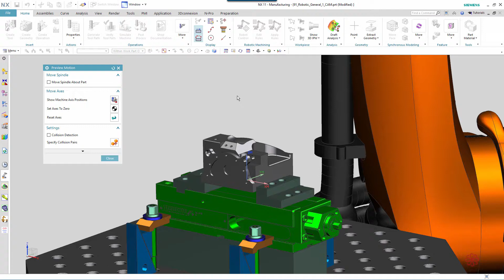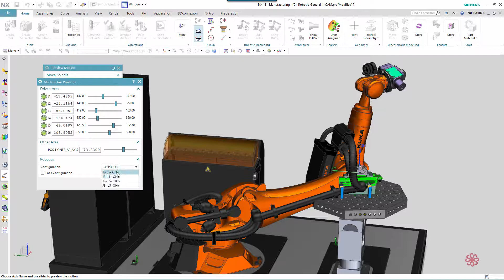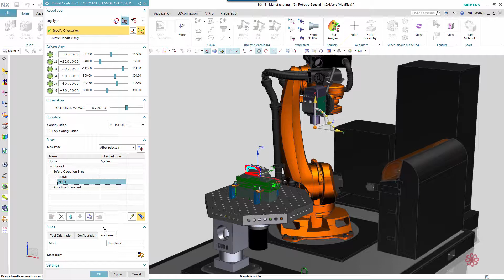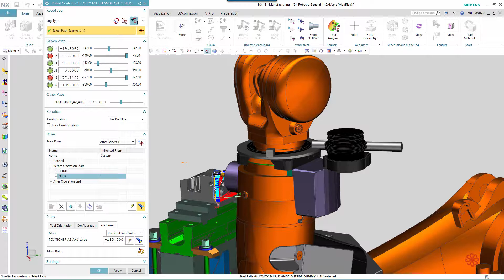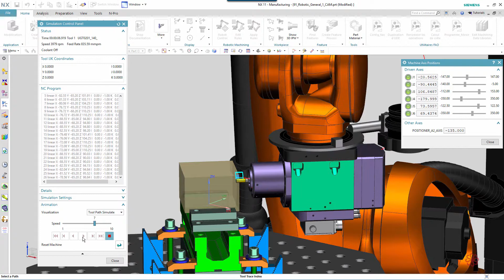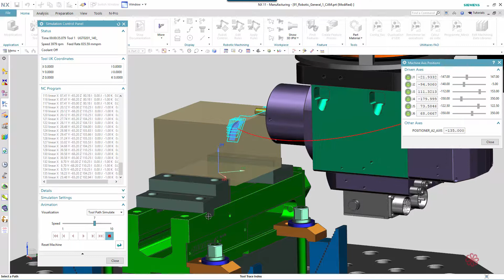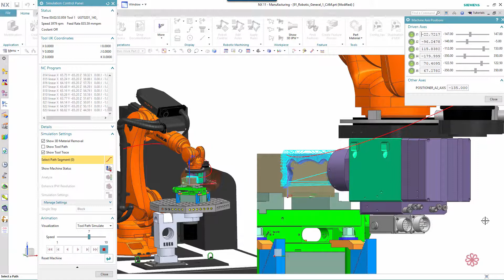NX CAM ROBOTIC - KUKA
Pilotage Robot KUKA dans l'application CFAO Robot de NXCAM